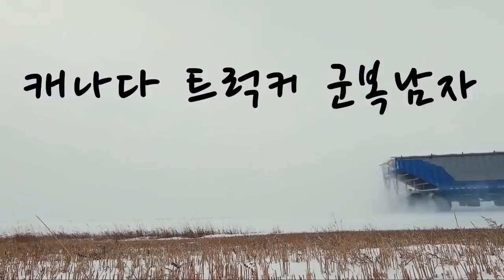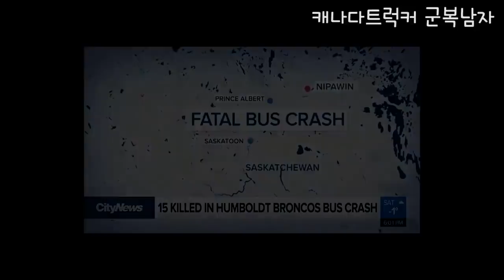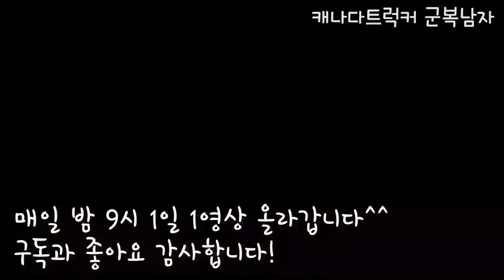백인 트럭커가 이민자들을 싫어하는 이유 (ft. HUMBOLDT 하키팀 버스와 트럭 추돌사고)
재업 영상입니다.

생계를 위해서라면 신호위반, 속도위반, 갓길추월 쯤 해도 된다고 생각하시는 분들이  아직까지 한국에 많은 것 같아 씁쓸하고 많이 안타깝습니다.

원본 영상 및 댓글은 아래 주소에서 확인 하실 수 있습니다.